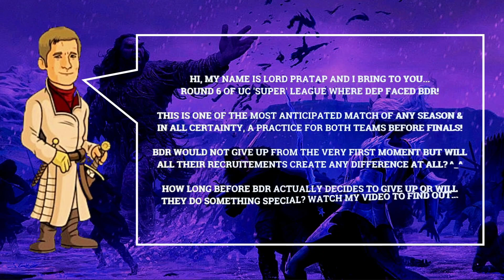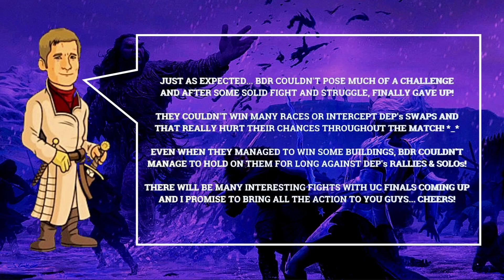DEP vs BDR | Ultimate Conquest | S15 R6 (GoTWiC)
In Round 6 of UC Super League, DEP came across BDR! Both teams are almost sure to meet again in the Finals so this would be a fun practice match... Watch my video to see how it all actually went *_*